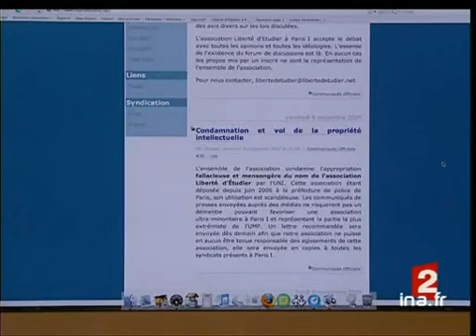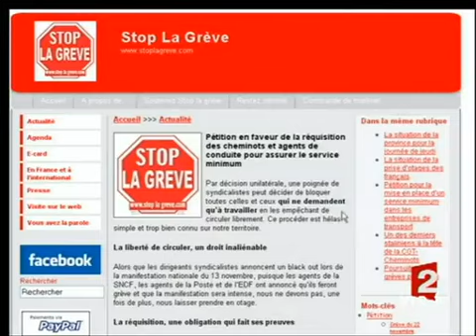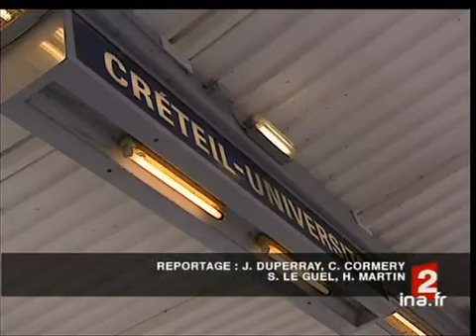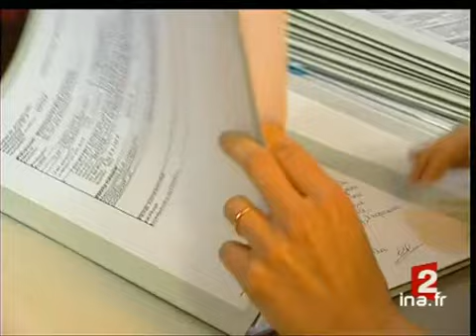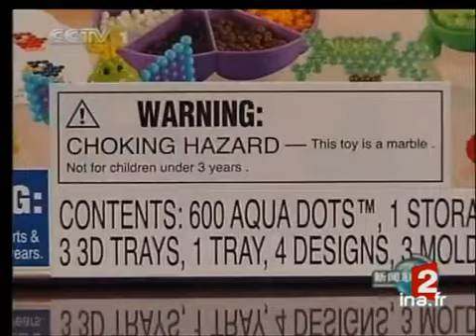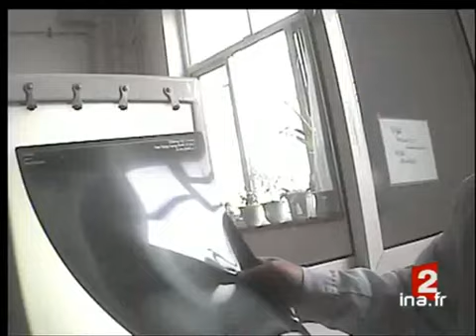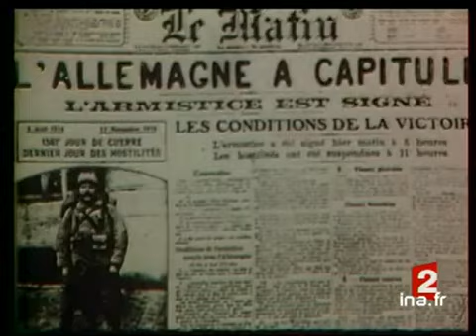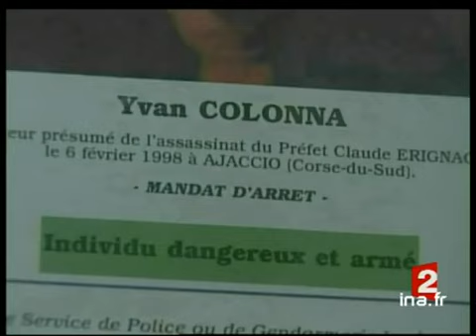20 heures le journal : [émission du 11 Novembre 2007]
11 novembre 2007
1. [Plateau début]à 19:59:26:00 - 00:01:15:002. [Football : mort d'un supporter romain suite à une bavure policière]à 20:02:52:00 - 00:01:32:00Reportage en Italie sur la mort d'un tifosi, supporter de la Lazio de Rome, Gabriele Sandri, tué par la police, peu avant un match de foot. Des groupes de supporters italiens ont créé des débordements en réaction à cette bavure policière. [...]3. [Plateau lancement : Le principal du collège Pablo Neruda de Pierrefitte poignardé]à 20:04:24:00 - 00:00:18:004. [Le principal du collège Pablo Neruda de Pierrefitte poignardé]à 20:04:42:00 - 00:01:16:00Reportage sur l'agression dont a été victime Mohammed Abdallah, principal adjoint du collège Pablo Neruda de Pierrefitte (Seine Saint-Denis). Celui-ci a été poignardé alors qu'il aurait surpris des malfaiteurs dans l'enceinte de l'établissement. [...]5. [Plateau brève : appel de la coordination étudiante pour bloquer les gares]à 20:06:24:00 - 00:00:32:00Brève en images sur l'appel de la coordination étudiante, réunie à Rennes, pour bloquer les gares le mardi 13 novembre, veille de la grève des transports, en plus de bloquer les universités.6. (Des étudiants opposés au blocage de leur université]à 20:06:56:00 - 00:01:41:00Reportage sur un groupe d'étudiants de l'Université Paris I, opposés au blocage de leur faculté par les opposants à la loi Pécresse.7. [Plateau brèves]à 20:08:37:00 - 00:00:32:00Succession de deux brèves sans images8. [Les usagers des transports en commun face à la grève]à 20:09:09:00 - 00:01:43:00Reportage à Créteil sur les usagers des transports en commun et leurs réactions face à la grève prévue mercredi. Témoignages d'usagers sur leurs stratégies : pose de RTT, covoiturage, vélo etc. Interviews de passants sur la réforme des régimes [...]9. [Plateau lancement : Jean-Pierre Raffarin et la réforme de la carte judiciaire]à 20:10:52:00 - 00:00:16:0010. [Jean-Pierre Raffarin et la réforme de la carte judiciaire]à 20:11:08:00 - 00:00:24:00Extrait de l'interview donné au "Dimanche 13 heures" par Jean-Pierre RAFFARIN premier vice-président de l'UMP, sur la réforme de la carte judiciaire et l'aménagement du territoire.11. [Plateau lancement : Le tribunal de Fontenay le Comte et la réforme de la carte judiciaire]à 20:11:32:00 - 00:00:17:0012. [Le tribunal de Fontenay le Comte et la réforme de la carte judiciaire]à 20:11:49:00 - 00:01:37:00Reportage au tribunal d'instance de Fontenay le Comte en Vendée, menacé de suppression par la réforme de la carte judiciaire.Interview de maître Maud NAVENOT, avocat au barreau de la Roche sur Yon et de Cyrille CHATAIN, justiciable, sur les [...]13. [Plateau lancement : Enfance maltraitée, aide au maintien du lien familial]à 20:13:26:00 - 00:00:20:0014. (Enfance maltraitée, aide au maintien du lien familial]à 20:13:46:00 - 00:02:42:00Reportage à Rouen sur l'aide apportée aux familles en souffrance : l'association "Les nids" aide à maintenir le lien entre des parents défaillants et leurs enfants placés en famille d'accueil ou en foyer, en les  réunissant chaque week-end  sous la [...]15. [Plateau brève : arrêt de l'exportation d'un jouet chinois défectueux]à 20:16:28:00 - 00:00:20:00Brève en image sur l'arrêt par la Chine de l'exportation vers l'Occident d'un jouet défectueux, les perles "Aqua dots"16. [Victimes de la pollution du charbon en Chine]à 20:17:09:00 - 00:02:17:00Reportage en Chine à Datong, une des villes les plus polluées du pays, à cause du charbon. Les maladies respiratoires se développent en raison de la pollution de l'air. Les habitants interviewés minimisent le problème. [...]17. [Plateau brève : naufrages en Mer Noire]à 20:19:26:00 - 00:00:22:00Brève en images sur le naufrage de plusieurs bateaux en Mer Noire, suite à une tempête. Ces naufrages ont fait plusieurs victimes et provoqué une marée noire.18. [Plateau brève : malaise d'une infirmière incarcérée au Tchad]à 20:19:48:00 - 00:00:16:00Brève sans image sur le malaise au Tchad d'une infirmière française, incarcérée dans le cadre de l'affaire de l'Arche de Zoé.19. [Plateau brève : achat de 81 avions Airbus par la compagnie Emirates]à 20:20:04:00 - 00:00:15:00Brève en images sur l'achat par la compagnie aérienne Emirates (Dubaï) de 70 Airbus A350 et  11 A38020. [Plateau brève : cérémonie du 11 Novembre]à 20:20:19:00 - 00:00:20:00Brève en images sur la cérémonie  de commémoration de l'Armistice du 11 novembre 1918, sous l'Arc de Triomphe à Paris, en présence du président de la république.21. [Guerre de 14 - 18 : paroles de Poilus]à 20:20:55:00 - 00:02:21:00Reportage sur la 1ère Guerre Mondiale. Rappel chronologique  et  explications chiffrées sur le bilan humain.